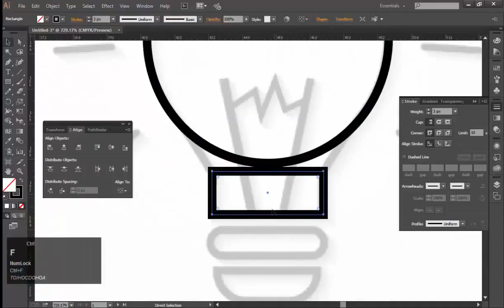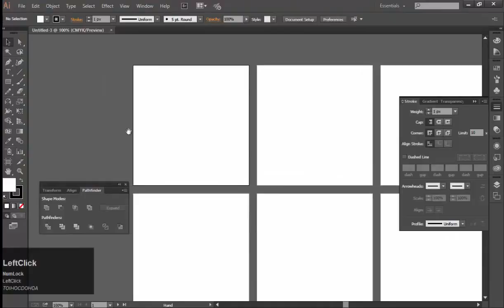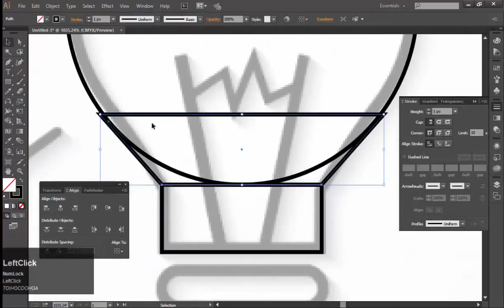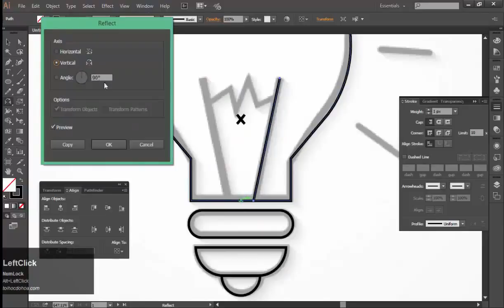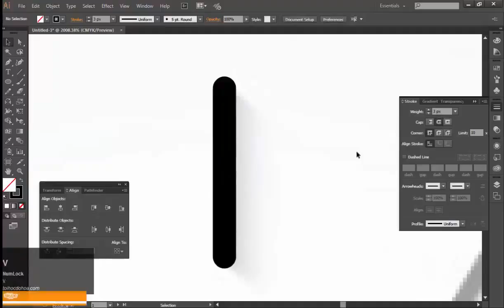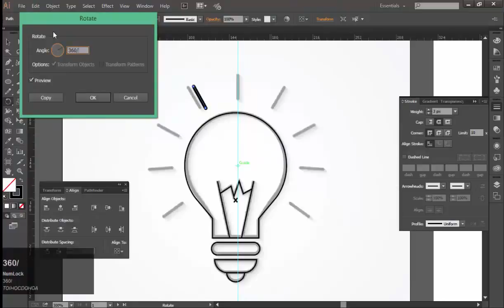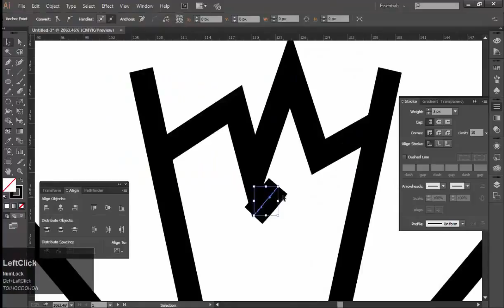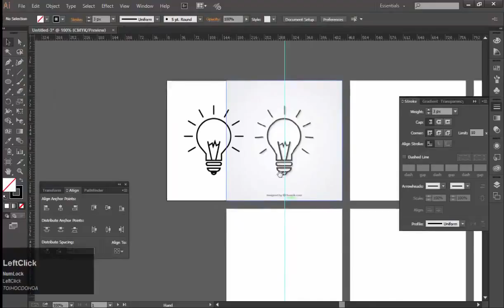Hướng dẫn vẽ nhanh vector bóng đèn bằng Illustrator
Video hướng dẫn được thực hiện bởi thành viên ToiHocDoHoa.com, các bạn có thể click vào đây để gửi thắc mắc trực tiếp đến tác giả nhé